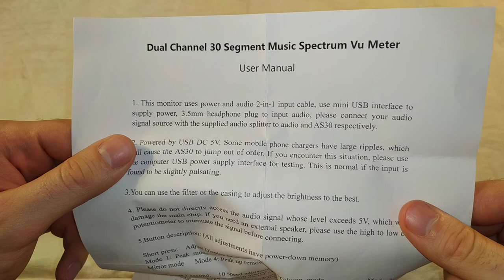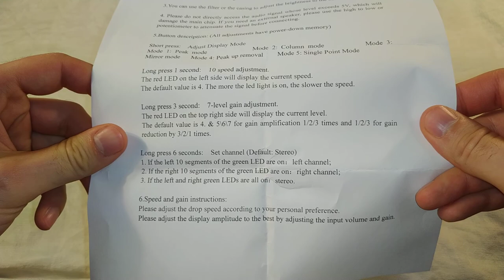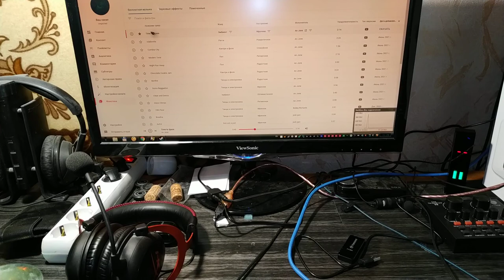AIYIMA AS30 LED индикатор музыкального звукового спектра, VU метр - Распаковка, тест, обзор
Давно я хотел себе купить этот визуализатор музыки. Но небыло возможности. А теперь, вот он :) я купил его :)
Кстати я хотел бы себе и программный визуализатор, и реальный. Реальный у меня уже есть :) Хотя чем больше таких штук - тем лучше :D
На самом деле это очень крутая штука. Я когда его подключил, а потом впервый раз включил музыку и увидел как она отображается визуально - я просто получил огромное эстетическое удовольствие.
Единственное что меня расстроило - это то что отвалился кусочек. А он кстати рядом валялся с камерой. На видео кстати видно как он выпал из посылки, но я в тот момент его не заметил. Ещё кстати когда подключаешь два устройства в один разъём через разветвитель, то появляется фоновый шум. Чтобы его убрать, нужно заземление для аудио-устройств, как например вот это